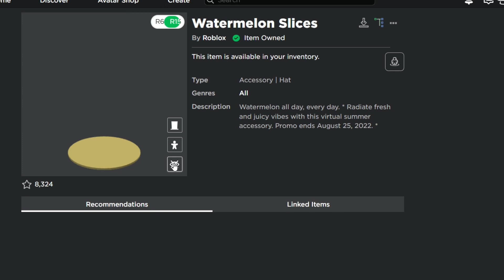【Roblox免費物品】有特效！僅限一週！如何獲得全新免費西瓜片頭飾！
甚麼是《ROBLOX》?

以下規則請嚴格遵守 不然就不要怪管理員不客氣:
          1.禁止公開私聊內容等秘密妨害罪(ex:截圖他人聊天訊息)
          2.禁止誹謗他人毀壞他人名聲(ex:傳播謠言等不實訊息)
          3. 禁止恐嚇、威脅等字眼(ex:以自殺、謀殺威脅他人)
          4.禁止說話帶有大量髒字等字眼(ex:可以接受1字經、2字經不能接受3字經且不能帶有爸、媽等字眼)
          5.禁止人身攻擊(ex:死胖子、婊子)
          6.禁止低頭看人或嘲諷他人(➡️ex:自以為是將心中想法"加油添醋"的說出來嘲諷他人)
          7.禁止上傳不雅照片(ex:暴力、血腥、色情)
          8.禁止刷頻
          9.要吵架請到別的地方 就算有"吵架區"這種東西  私人恩怨請私底下解決
         10.禁止談聊有關種族歧視 政治 腥羶色等敏感話題